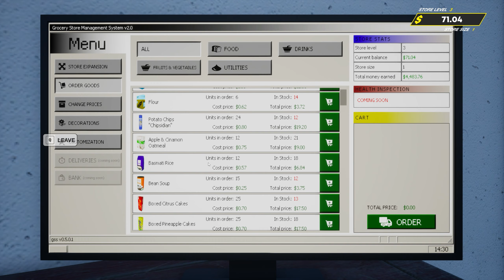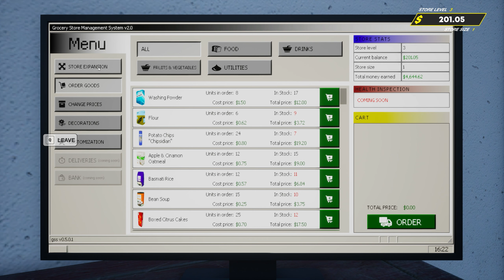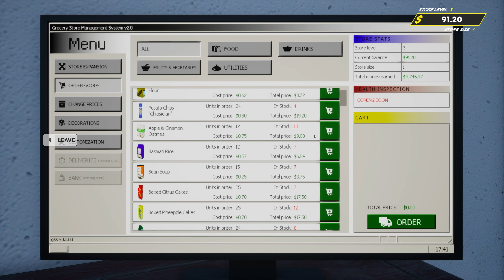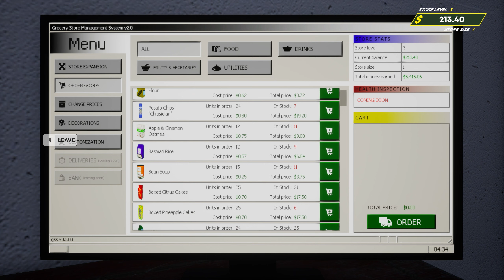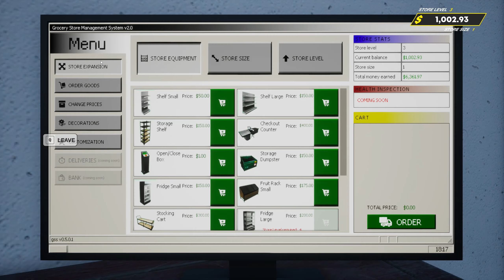She loves working here! - Grocery Store Simulator PART 2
As you can tell my girlfriend absolutely loves what she does for work and enjoys being a slave... I mean worker to the grocery store :) Maybe next episode I will give her a raise, what do you think?

also sorry about the lag! Was having issues with this recording, but I figured a video is better than no video :)